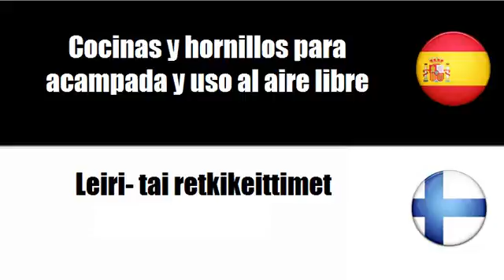Aprenda palavras em Finlandés # Tema = Material de acampada